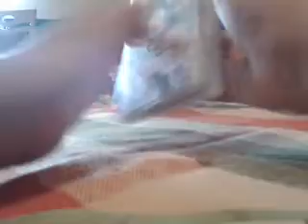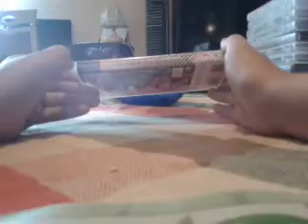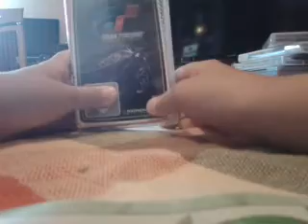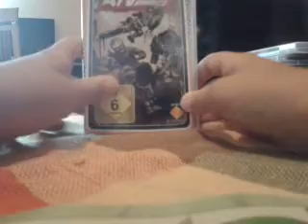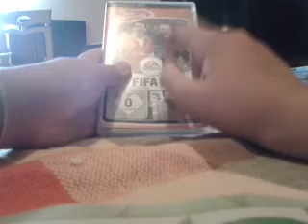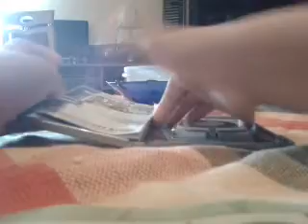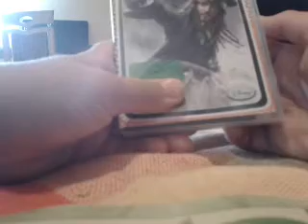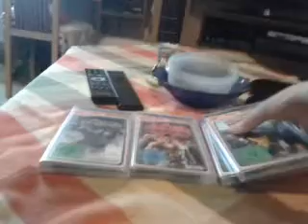Meine Psp Collection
Meine Psp Sammlung